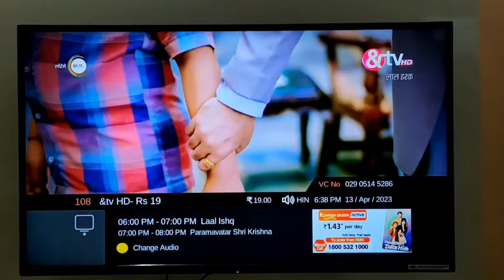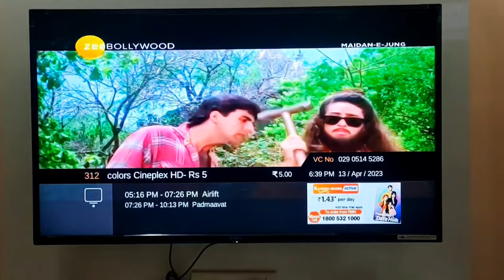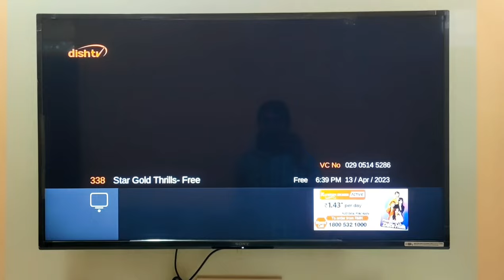Dish Tv Picture Quality 1080p | Dish Tv Picture Clearty | Dish Tv HD Channel | Dish Tv लेने से पहले